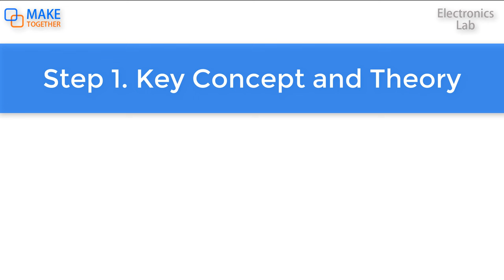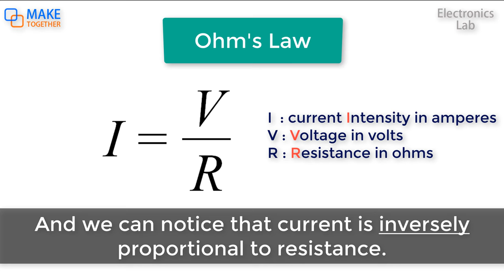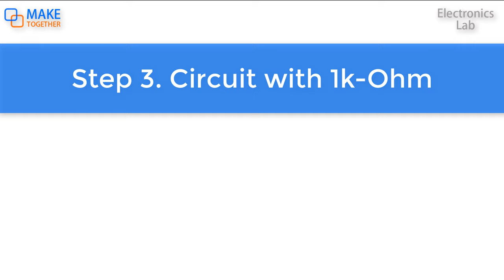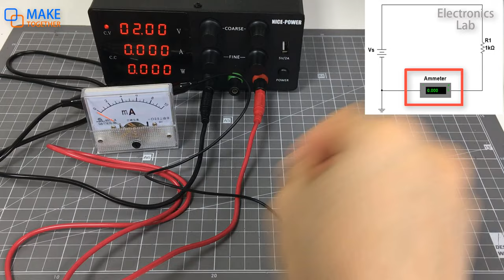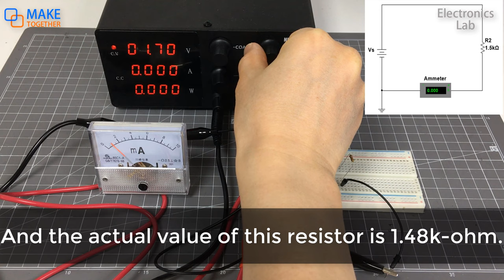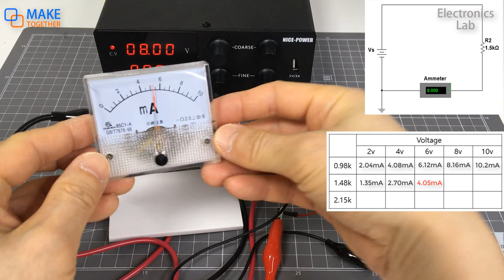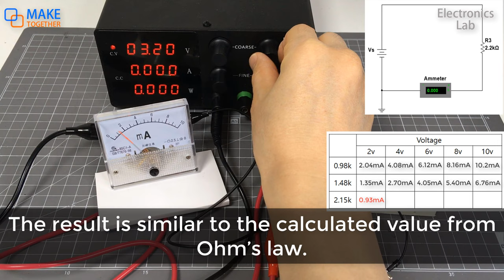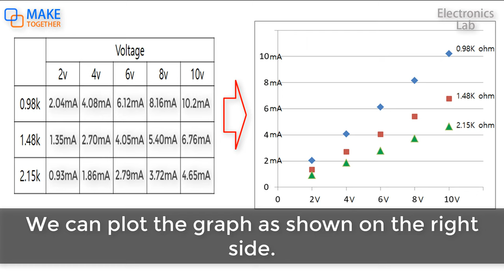Chapter 4. Ohm's Law Experiment - Electronics Lab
In this video, I will show you the process of experimenting with ohm's law.
- the concept of Ohm's law
- how to measure the current of a circuit
- the relationship between the current and voltage
- the relationship between the current and resistance

The experiments in this tutorial are based on the textbook, “Lab Manual for DC/AC Fundamentals: A Systems Approach 1st Edition” by Thomas Floyd and David Buchla.
There are detailed explanations and a lot of exercises in this textbook.

0:00 Intro
0:10 Tools and Materials
0:54 Key Concept and Theory
1:19 Measuring Actual Values of Resistors
2:08 Circuit with 1k-Ohm
4:33 Circuit with 1.5k-Ohm
6:10 Circuit with 2.2k-Ohm
7:36 Summary of the Result

Heartache - Silent Partner
Invisible Pieces - Silent Partner